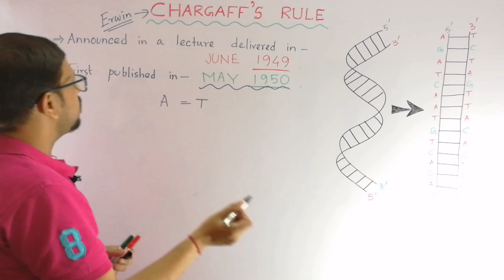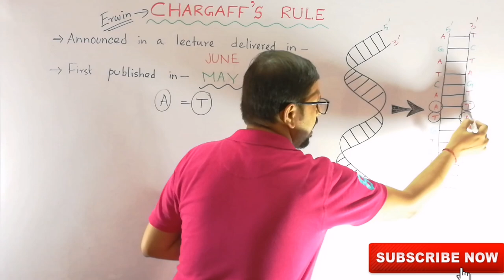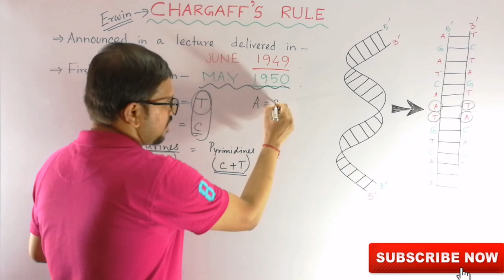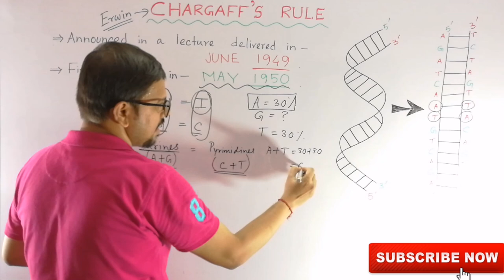CHARGAFF'S RULE - Erwin Chargaff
Chargaff's rule states that dsDNA from any cell of all organisms should have a 1:1 ratio of purines & pyrimidines bases and more specifically that the amount of adenine should be equal to thymine and the amount of guanine should be equal to cytosine.